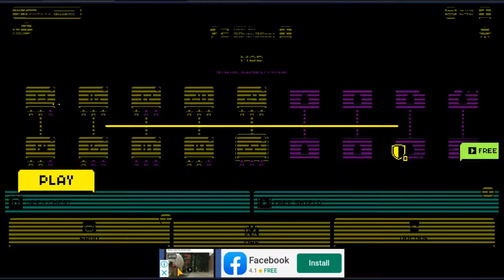Totm Level 22